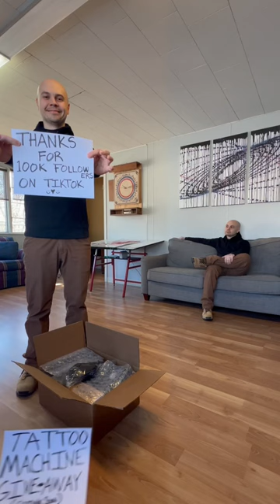Tattoo Machine Giveaway